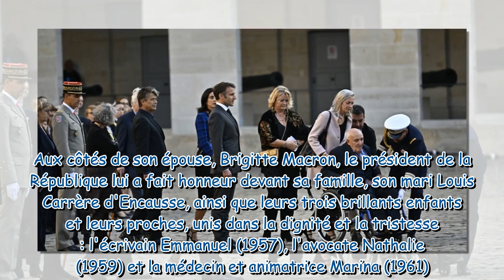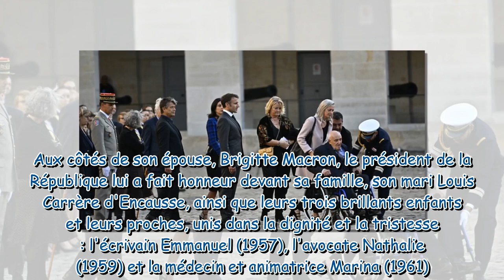PHOTOS Hélène Carrère d'Encausse Ses trois brillants enfants unis dans la dignité face à Emmanuel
PHOTOS Hélène Carrère d'Encausse : Ses trois brillants enfants unis dans la dignité face à Emmanuel et Brigitte Macron